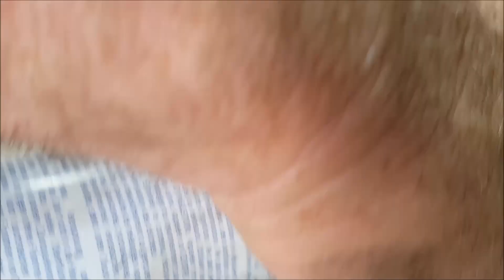★Atelier★problème de frein a main Renault Clio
★Chez boul★
Bonjour nous allons voir ensemble comment diagnostiquer un problème de  frein  a main Renault Clio
je lance aujourd’hui sur la chaîne une rubrique Atelier elle sera composé de 4 étapes :
étape 1: établir le problème (info par le client ou différent problème)
étape 2 : établir un diagnostique
étape 3 : remplacer ou intervenir suite au diagnostique
étape 4 : teste et Control
Ici une  Renault Clio :
étape 1 :problème de  frein  a main Renault Clio
étape 2 : problème câble cassé coté poignet
étape 3 : démonter et remplacer  la poignet de frein  a main
étape 4 : réglage et teste

Je vous souhaite une bonne vidéo .

Si tu as aimé la vidéo n'hésite pas à lâcher un GROS POUCE  et à COMMENTER juste en bas !